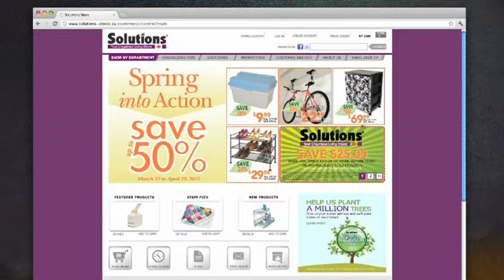Earth Day Speech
Check out what 7 year old Arjun has to say about the 'Plant A Million Trees' campaign